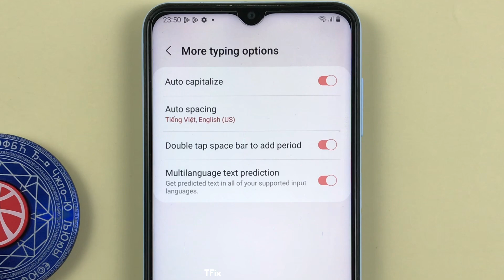How to tap the spacebar twice to add dots on Samsung A13 Android 12